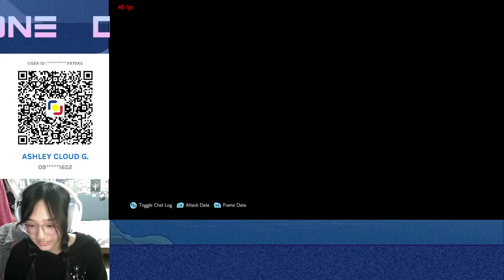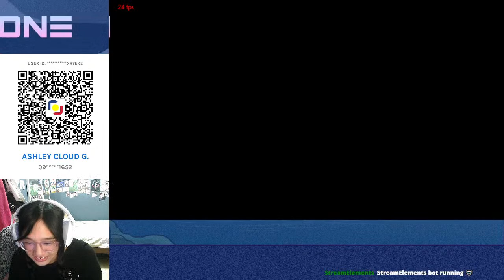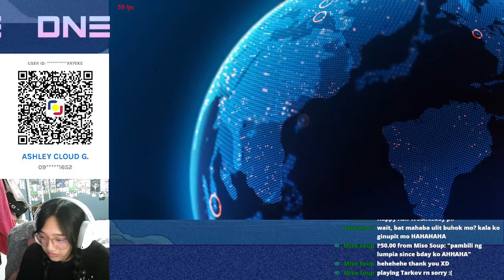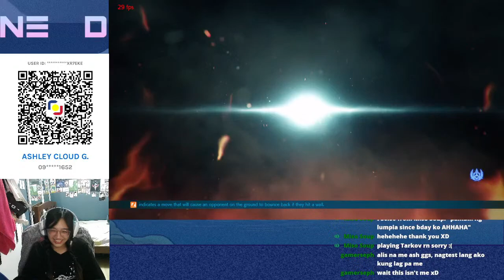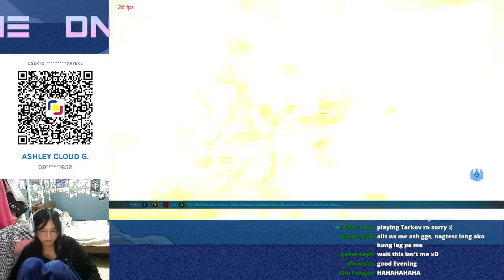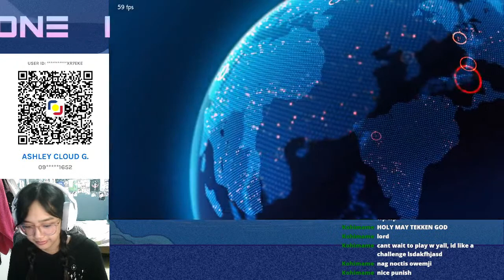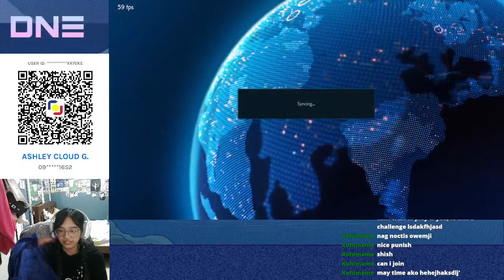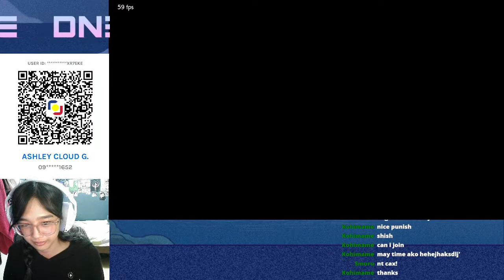NIGHT MODE: AshuWednesday vs Tekken God Omega 😭😭!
Join here to play with us!